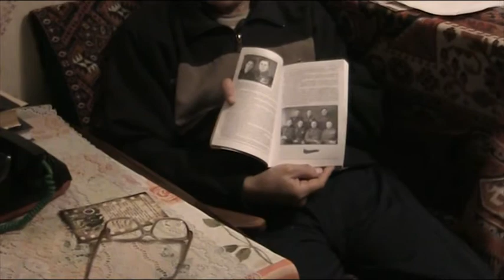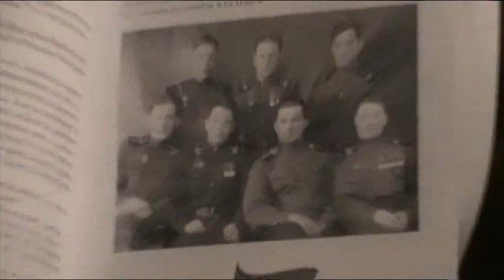Ветеран Великой Отечественной войны Пронин Евгений Федорович